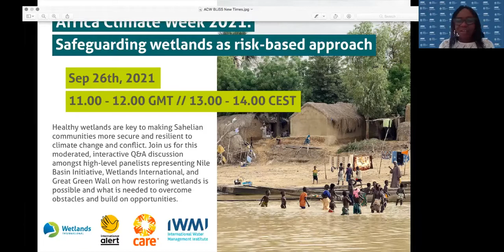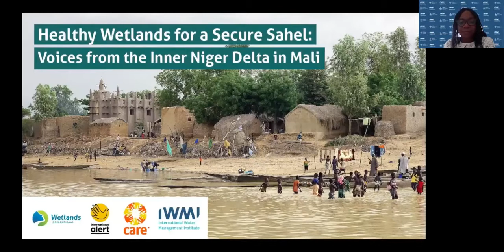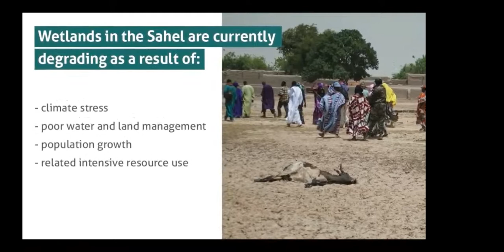Africa Climate Week 2021: Safeguarding wetlands as risk-based approach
Wetlands are the most rapidly declining ecosystems in the world. Urgent action is needed to head off the risks to the people in the concerned countries. Blue Lifelines in a Secure Sahel is a transformative initiative aimed at revival of 20 million hectares of wetland systems by 2030, reducing conditions for conflict and migration, and benefitting the livelihoods of over 10 million people in the Sahel and Horn of Africa.

This event on 26 September 2021, co-organised by Wetlands International, International Alert, CARE, and International Water Management Institute (IWMI) for Africa Climate Week, engaged panelists from different levels in discussing how restoring wetlands contribute to making Sahelian communities more secure and resilient to climate change and conflict. Panelists discussed what is already happening, what obstacles they face and what opportunities they see by adding value to existing climate change adaptation, land degradation and wider development initiatives across the region.

Panelists included George Sanga Kavulunze of the Global Water Partnership Eastern Africa (GWPEA), Karounga Keïta of Wetlands International (WI) Sahel Office, and Paul Elvis Tangem of the Great Green Wall Initiative (GGWI), and the session was moderated by Olufunke Cofie, Regional Representative West Africa – International Water Management Institute (IWMI) and Julie Mulonga, Director of Wetlands International Eastern Africa.